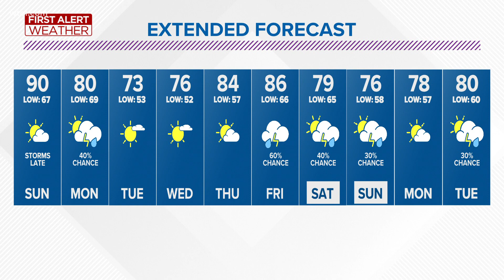First Alert Forecast | Father's Day looking nice for outdoor plans but rain possible late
A few showers and storms are possible this evening as a cold front drifts in from the north.

Pack the umbrella for your Saturday evening plans.

Brief downpours and gusty winds are most likely right along the Ohio-Michigan state line and lakeshore.

Southwestern areas like Ottawa and Findlay may remain rain-free.

Showers will taper off after midnight.

Father’s Day will bring warm and humid weather with some sunshine!